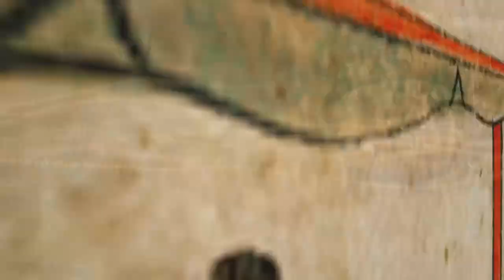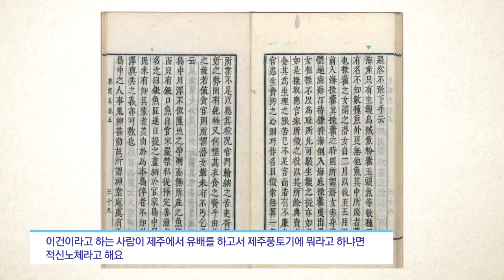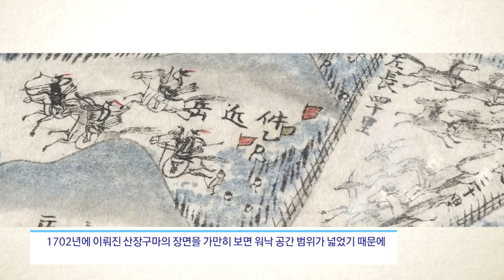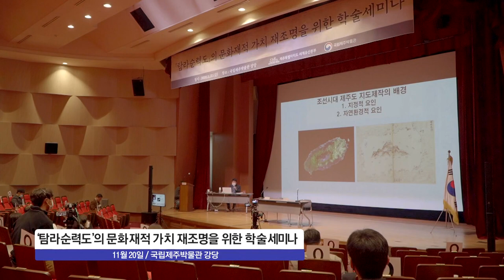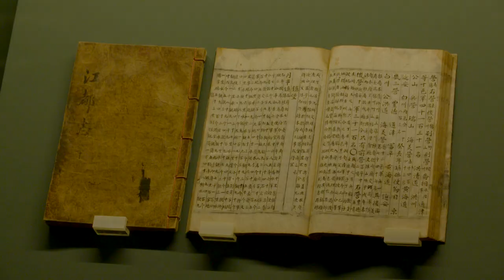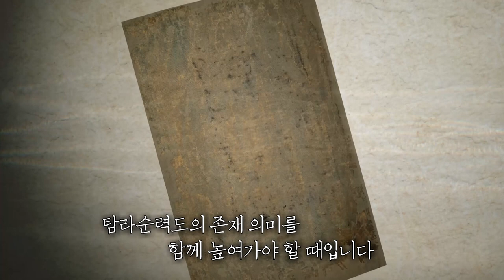[탐라순력도 6편] 탐라순력도의 숨겨진 이야기들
탐라순력도는 1703년 제주 목사 이형상과 화공 김남길이 제작한 조선시대 유일의 기록화첩입니다. '제주의 기억을 걷다, 탐라순력도'는 탐라순력도에 담긴 300년 전의 이야기들을 따라가 봅니다.